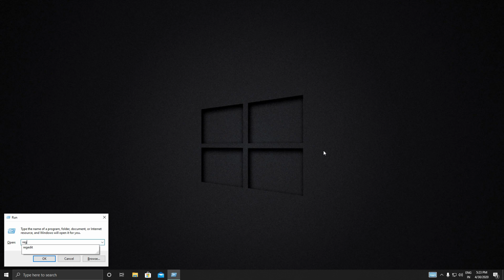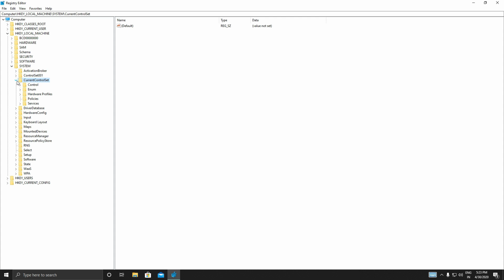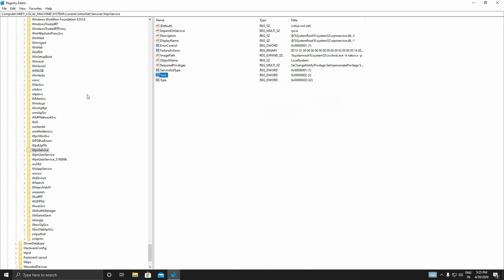Windows 10 Start Menu Not Working | part 1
In This Video I Will Show You How to Fix Windows Start Menu if Not Working